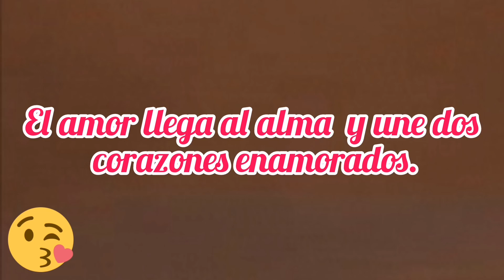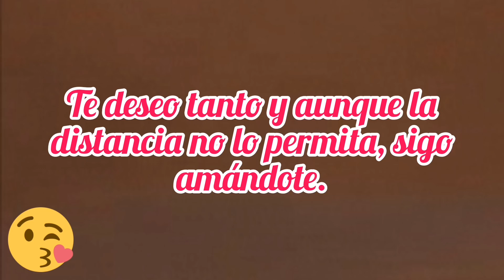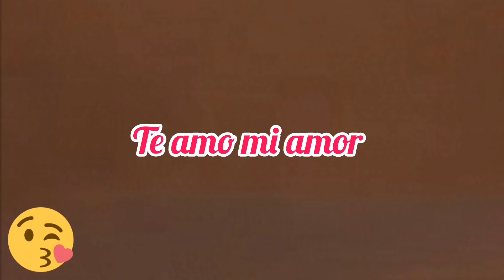Para ti mi persona especial que estas lejos♥️ Te amo y extraño para ti este mensaje a la distancia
Te extraño mucho mi amor
Te extraño
Te amo mi amor
Frases de amor para dedicar
Frases de amor para dedicar y enamorar